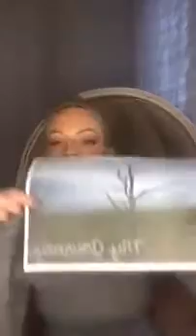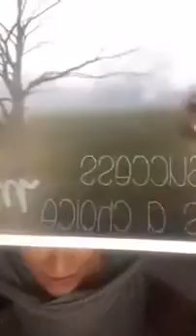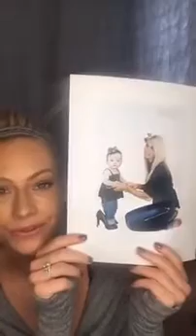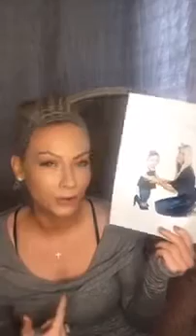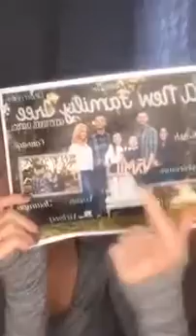BEACHBODY INCOME SURGE- The Foundation of Success- Lindsay Matway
We want YOU to be in our TRIBE